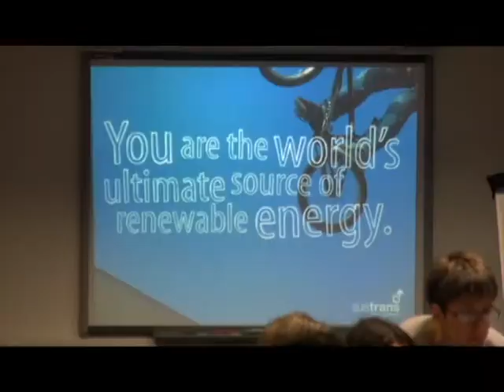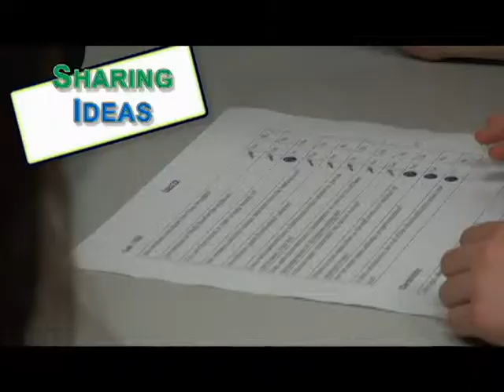Eco Schools Youth Conference 2013